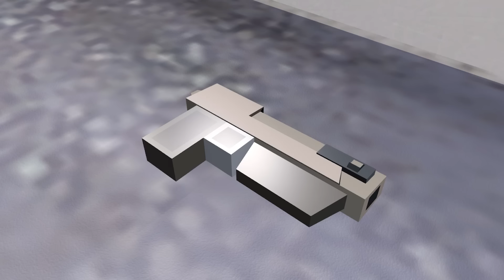Страшная история в игре Дорс, 1 серия (роблокс анимация)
Бесконечная ферма историй 100% в Роблокс - Крутой Папа

Немного информации:
Это видео для геймеров, для тех кто любит играть в РОБЛОКС и МАЙНКРАФТ. Все персонажи в Анимации вымышленные, все они взяты из игр Роблокса, Майнкрафта, Бравл Старс и других популярных игр на телефоне или компьютере. В некоторых сериях появляются ваши любимые популярные блогеры: EdisonPts, Глент, Компот, ЕвгенБро, Пози, windy31, Holdik, Влад А4 и многие другие в виде персонажей истории. Майнкрафт скины в анимации используются редко, они как мегаящики, сложно добыть.
Данное видео не для фанатов канала Лайк Настя, мультика Маша и Медведь и не для любителей лепить из пластилина разных персонажей типа Человека Паука. Контент рассчитан да более взрослую аудиторию, в общем не детский.
Если вас интересует как скачать роблокс, как играть в роблокс с друзьями, как получить робуксы бесплатно или как я делаю анимацию в Роблокс Студио, то пиши свой комментарий под видео, возможно я отвечу.
Для самых проворных - Отгадай загадку!
Оно очень крутое,
оно очень интересное,
его делают крутые ребята,
раньше его не было,
сейчас этого очень много
но его не все умеют делать,
ты точно любишь это,
сейчас оно вверху!
Что это?
Если ты угадал, то напиши правильный ответ в коментарии под видео. На всякий случай я спрятал правильный ответ ещё ниже, мало ли ты не угадал и расстроишься))). Но я думаю угадал.
Ага, решил подглядеть правильный ответ. Ну ок, это - КРУТОЕ ВИДЕО 😋😋😋